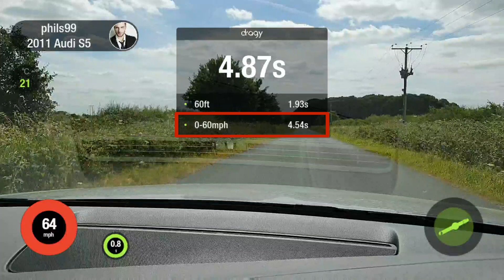My Audi S5 vs My Mustang GT 0-60 Challenge...and someone tries to steal my camera!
In this video I test out both my Audi S5 and my Mustang GT 0-60 mph acceleration speed after I have carried out numerous mods to them both.

...and someone tries to steal my camera whilst Im filming!!!

Equipment I use:
Sony ZV-1
Gopro Hero 5 Black Digital Camera
DJI Osmo Action 4K Digital Camera
DJI Mini 2 Drone
PNY Mobee Gimbal Stabilizer
RØDE Wireless GO microphone
Rode Lavalier Go Microphone
Rode VideoMicro Microphone
Sony HDR CX405 Handycam
Apple iPad
Samsung Galaxy S10+
Dragy Performance Meter